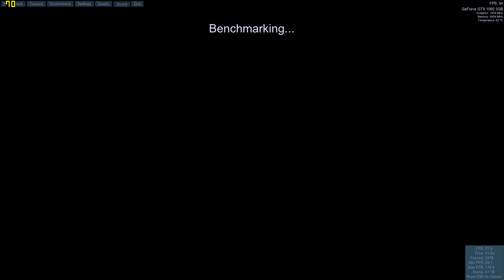Unigine: Valley benchmark test on SPEED GAME V FX 8300 8 CORE R5.0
Тест на настолен компютър предназначен за игри SPEED GAME V FX 8300 8 CORE R5.0

Твърд диск: 1.0TB (1000GB) SEAGATE Barracuda 14 3.5, 64MB, SATAIII 600 - бърз диск на Seagate 1 бр.
Памет: Kingston Hyper X 1866MHz (DDR3,1x8GB) - Общо 8GB DDR3 1866Mhz 1 бр.
Оптично устройство: DVD-RW SATA BLACK 1 бр.
Кутия: Thermaltake Versa H21 BLACK с USB 3.0 фронт панел и прозрачен страничен капак 1 бр.
Захранващ блок: Fortron 600W Active PFC 120cm Silent Fan 1 бр.
Видео карти: nVidia Ge Force GTX 1060 3GB GDDR5 192bit HDMI/3xDP 1 бр.
Процесор: 8 ядрен AMD FX-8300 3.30GHz до 4.20Ghz, 95W, Socket AM3+, плюс Cooler Master Hyper TX3 EVO/103 вентилатор 1 бр.
Дънна платка: Gigabyte 970A-UD3P AMD AM3+ USB3.0/SATA III 1 бр.